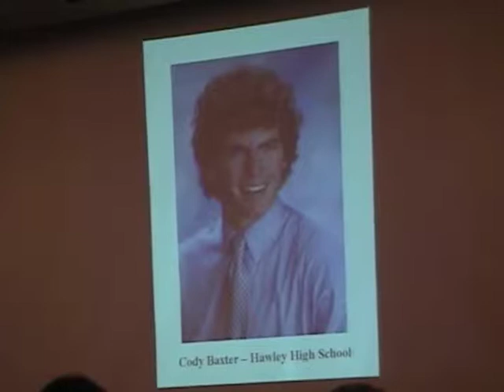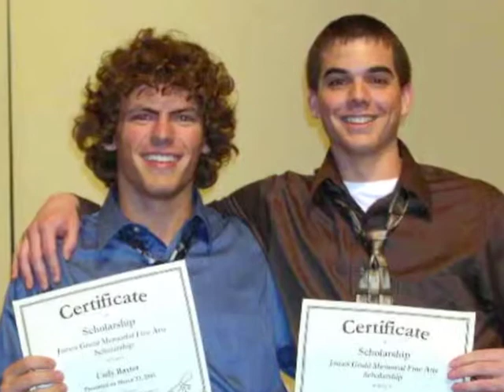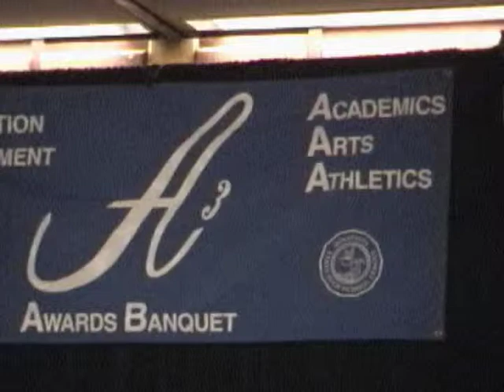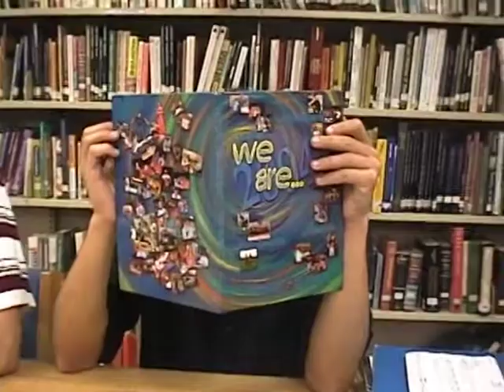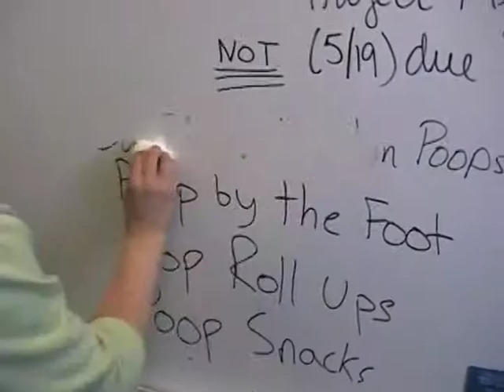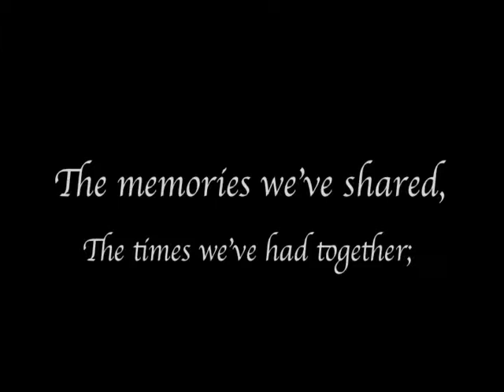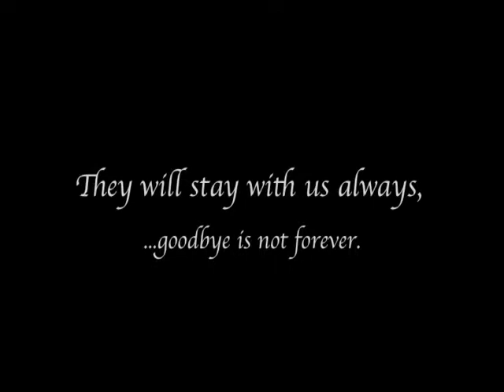Cody High School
Part of the DVD Tracy made Cody for his HS graduation. This segment is about a day in the life of HS @ Hawley HIgh.